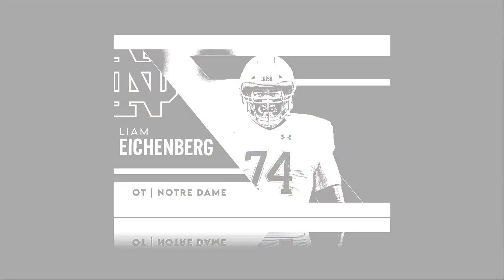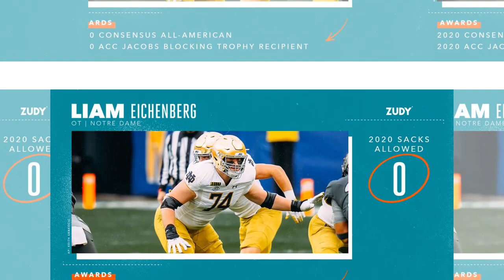Liam Eichenberg is the perfect fit for the Miami Dolphins offensive line!